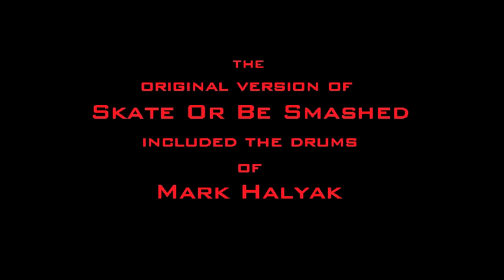Eddie Reategui 1987 (Original Combi)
(Skate Or Be Smashed 3) all "Eddie Reategui" Upland Pipeline circa 1987..Ozdog Films.